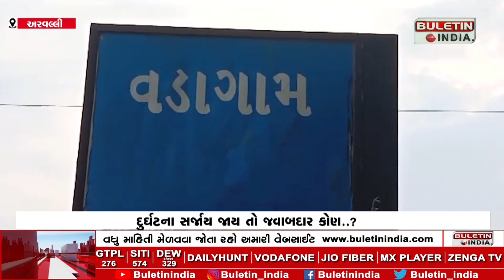ધનસુરાના વડાગામ ખાતે મુખ્ય માર્ગ બિસ્માર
ARVALLI :  ધનસુરાના વડાગામ ખાતે મુખ્ય માર્ગ બિસ્માર
ઠેર-ઠેર ખાડા પડતા વાહનચાલકો પરેશાન
વાહનચાલકોમાં અકસ્માત સર્જાવાની ભીતિ
દુર્ઘટના સર્જાય જાય તો જવાબદાર કોણ..?